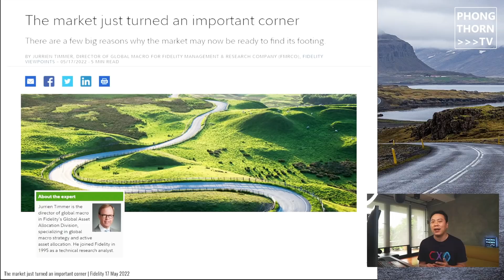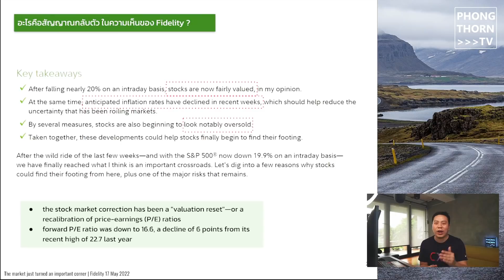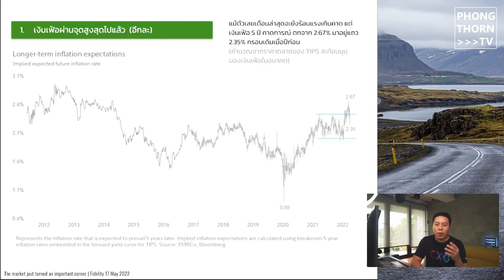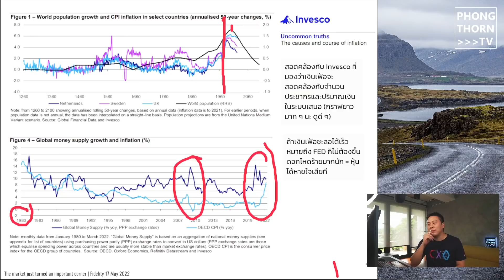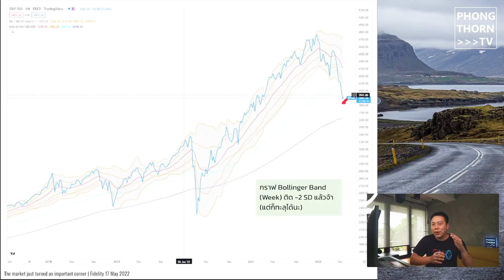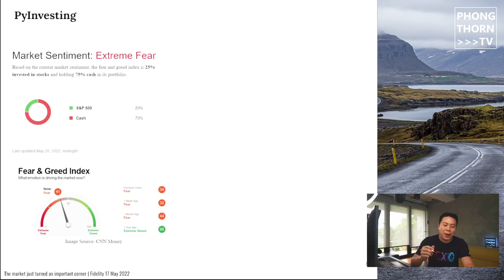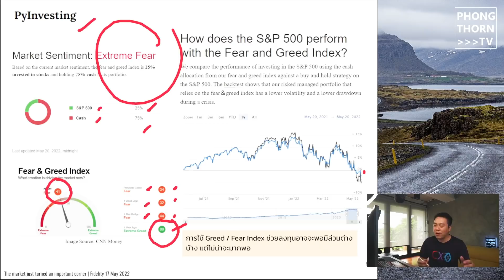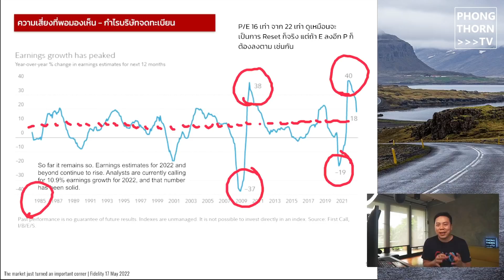รอข่าวดีอยู่ใช่ไหม ? กูรูชี้ 3 สัญญาณ ตลาดกลับตัว สรุปจากมุมมอง Fidelity มาดูกันว่าตลาดลงพอแล้วยัง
ช่วงนี้การลงทุน ค่อนข้างผันผวน และมีความยาก สำหรับเพื่อนนักลงทุนที่มองหาข่าวดี หรือสัญญาณการฟื้นตัว ลองพิจารณามุมมองของ Fidelity Investment เสนอสัญญาณ 3 อย่างที่อาจบ่งชี้การกลับตัวของหุ้นลงรอบนี้ได้ รวมถึงผมได้นำข้อมูล จากแหล่งอื่น ๆ เช่น Invesco มาเป็น Cross Reference เพื่อความมั่นใจเพิ่มเติมด้วย ลงทุนด้วยความระมัดระวัง ไม่เสี่ยงสูง หรือต่ำจนเกินไป เพื่อความสำเร็จในระยะยาวกันครับ

0:00 เกริ่นนำเล็กน้อย
1:50 เข้าสู่เนื้อหากันเลย
4:48 เงินเฟ้อผ่านจุดสูงสุดไปแล้ว
8:39 หุ้น Oversold แล้วพี่น้อง
10:50 ตอนนี้ตลาดอยู่ในภาวะกลัวสุด ๆ
14:30 ปัจจัยความเสี่ยงที่ต้องระวัง

ร่วมเป็น Angel Supporter เพื่อสนับสนุนคอนเทนท์ของช่องแบบใจล้วน ๆ

กลุ่ม FB Group จัดพอร์ตการลงมือใหม่